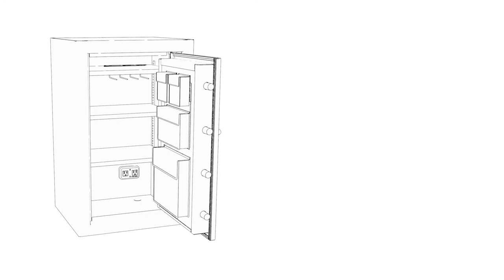Shelf Divider Installation for Cannon CS3220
Make organizing your safe easier with these step-by-step shelf divider installation instructions.